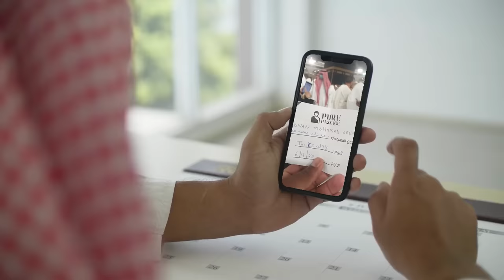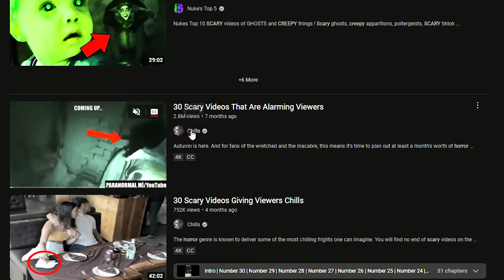The Scariest Islamic Wedding You Will EVER See! (Unbelievable HORROR)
Prepare to be shocked and terrified as we unveil an unthinkable occurrence at an Islamic wedding like you've never seen before! In this bone-chilling video, witness the spine-tingling moment when the bride appears to be possessed during the ceremony, defying all rational explanation.

Join us as we dive into the harrowing events that unfolded on this fateful day, where the line between the supernatural and reality blurred. Captivating and disturbing, this video takes you on a journey through the darkest corners of this wedding, where the bride's possession unfolds with unimaginable intensity.

Experience the gripping atmosphere as the ambiance shifts from joyous celebration to a heart-pounding spectacle of the unknown. Watch in awe and fear as the bride undergoes an inexplicable transformation, leaving witnesses in disbelief and terror.

Discover the haunting rituals and ancient customs that may have contributed to this astonishing phenomenon. Delve into the depths of the bride's possession and uncover the eerie forces that may be at play.

But remember, amidst the terror, love and hope still linger. Explore the resilience of the groom and the collective efforts to bring the bride back from the clutches of darkness. Find solace in the strength of their bond as they confront the unimaginable together.

Brace yourself for an unforgettable journey into the heart of a possession at an Islamic wedding that will leave you questioning the boundaries of the supernatural.

God bless!